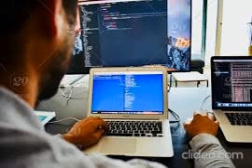tech guru bundle (waves version)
assalamu alaikum my brothers and sisters, this was a request.